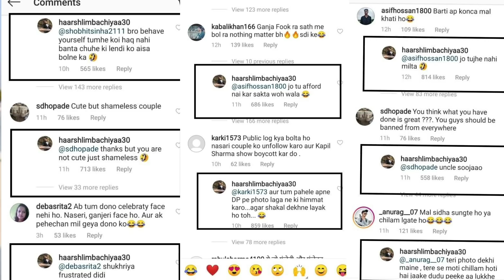Bharti Singh और उसके पति Haarsh जेल के बाद आदित्य नारायण के reception में victory करते दिखे...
Bharti Singh after released on bail have no shame on there doings...
if  you want to help us grow independently then contribute...